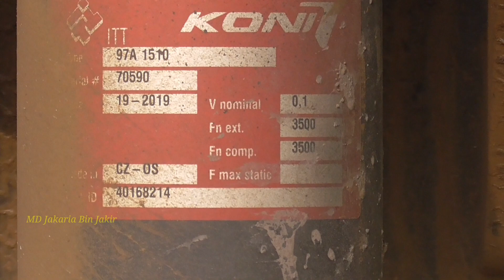Brand New Ac Locomotive (MG) 3009 Full View At Kamarpara Railway Station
Device/Camera: Panasonic HC-V270

🔻𝐖𝐀𝐑𝐍𝐈𝐍𝐆🔻
This content is original and copyright to " Train's of BD ". No part of this video may be reproduction, redistribution or re-upload. Legal action will be taken against those who violate the copyright.